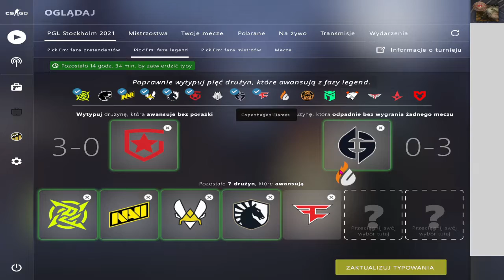Legends Pick'em CS:GO Stockholm 2021